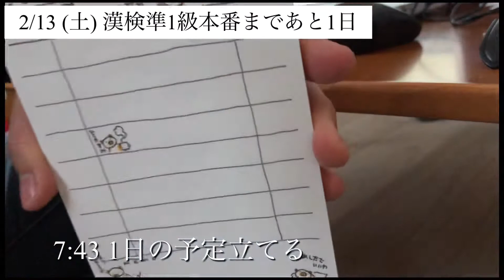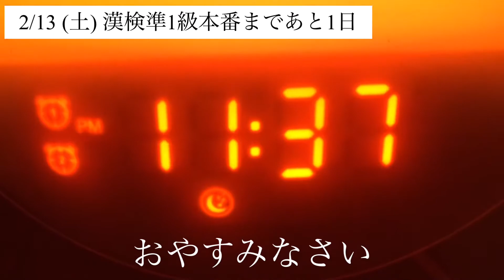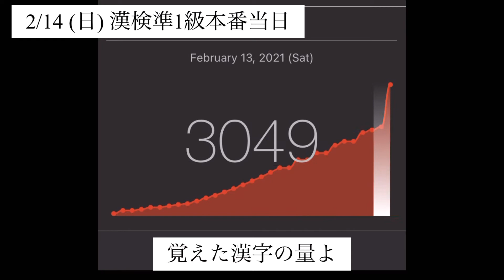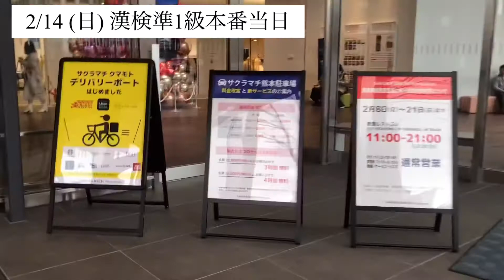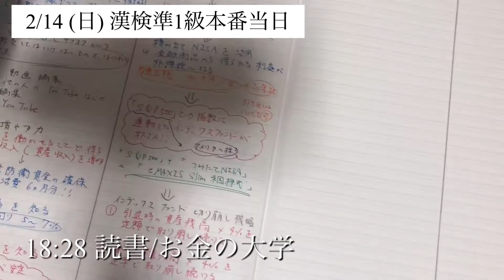[休日勉強ルーティン♯2]漢検準1級×カラオケガチ勢大学生 漢検準1級本番！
勉強とカラオケ採点の両方を本気で取り組む大学生のルーティン動画です！
動画を撮ることで自分をとことん追い込み、視聴者様とともにさらなる成長ができることを目指しています！
皆様のモチベーションアップ、さらには努力して成長することの楽しさを知ってもらうきっかけになることを目標として頑張ります！

年齢　22歳
職業　大学生
実績　TOEIC L&R 655点　⇒　まだまだ挑戦します！
　　　食生活アドバイザー3級合格 (2019/12/9)
　　　LIVE DAM STADIUM ⇒　ボーナス付き100点 31曲(2021/2/15現在)

[現在の目標]
・漢検準1級合格　(2021/2/14試験)
・カラオケLIVE DAM STADIUM ボーナスなし100点獲得
・カラオケLIVA DAM Aiで100点獲得

[目標に対する現状]
・漢検準1級　152点/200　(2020/10/18受験時)
                            結果待ち　 (2021/2/14受験)
・カラオケLIVE DAM STADIUM  最高素点 99.4点　→　未来予想図Ⅱ(ドリカム)
・カラオケLIVA DAM Ai　　　　最高得点99.0点　→　赤い糸　(コブクロ)

動画内で使用している教材
・本試験型　漢字検定　試験問題集　準1級(20年版)　成美堂出版

・漢検分野別精選演習　準1級　公益財団法人　日本漢字能力検定協会出版

・みんなが欲しかったFPの教科書3級　滝澤ななみ　TAC出版
・みんなが欲しかったFPの問題集　滝澤ななみ　TAC出版

動画内で読んでいた本
・本当の自由を取り入れる　お金の大学　両@リベ大学長　朝日新聞出版

・人を動かす　文庫版　Dカーネギー　山口博翻訳